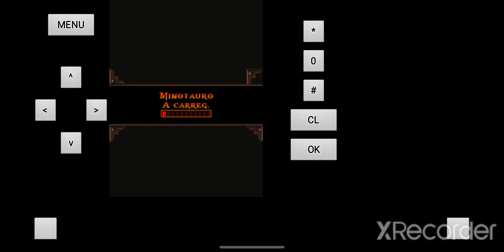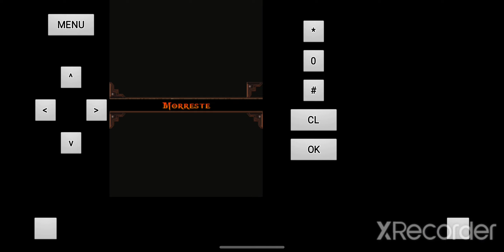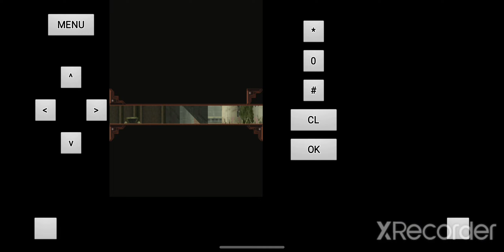GOD OF WAR BETRAYAL-MINOTAURO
FASE MINTOTAURO DE GOD OF WAR BETRAYAL